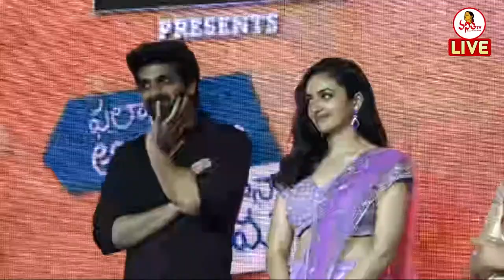నాకు చాలా గర్వంగా అనిపించిన విషయం | Srinivas Avasarala Excellent Speech At PAPA Pre Release Event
Live : PAPA Pre Release Event | Naga Shaurya | Malvika Nair | Srinivas Avasarala | Vanitha Tv